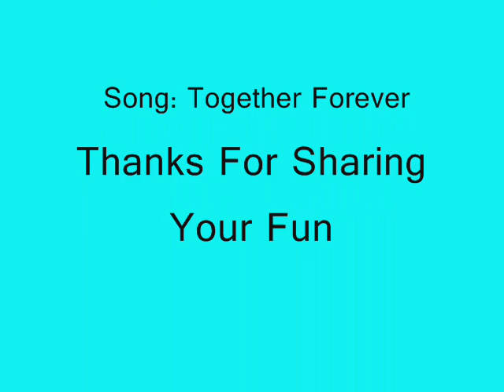Happy Anniversary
(READ DESCRIPTION)

This is Anniversary well a belated gift for Koi Cosplay.  They are an amazing group of Cosplayers that share pictures and video with us so I do hope they enjoy this gift..